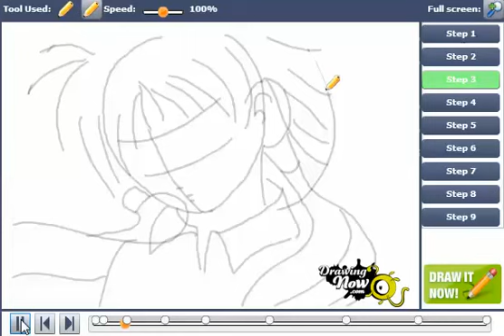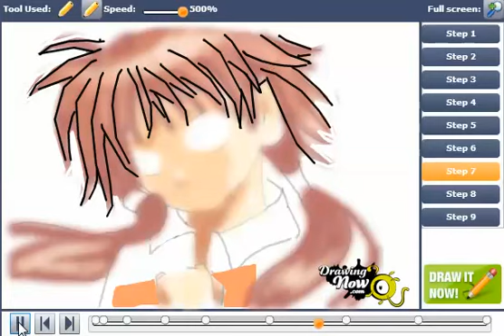How to Draw Utsutsu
You can see the original tutorial of How to Draw Utsutsu